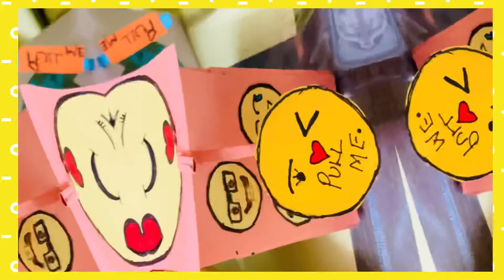How to make origami paper pop up box 📦 | mickey in the box | smiley in the box | jack in the box